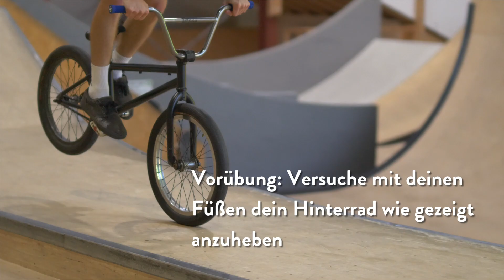BMX Tutorial - Bunny Hop // Freestyle Academy Stuttgart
Der absolute BMX Basic Trick. Der Bunny Hop. Den Bunny Hop auf dem BMX solltet ihr auf jeden Fall sicher beherrschen bevor ihr euch an andere Tricks heran wagt.